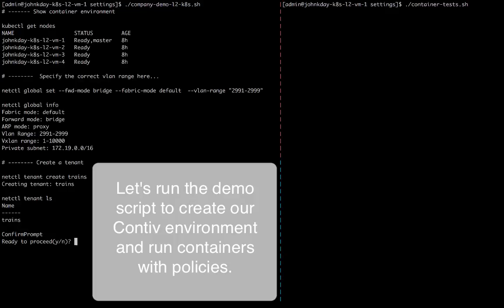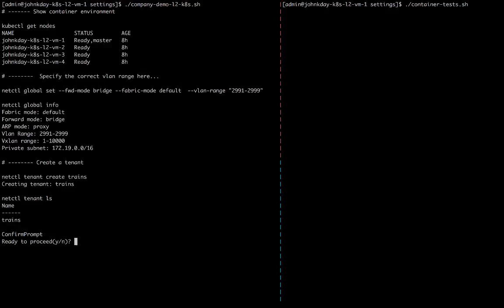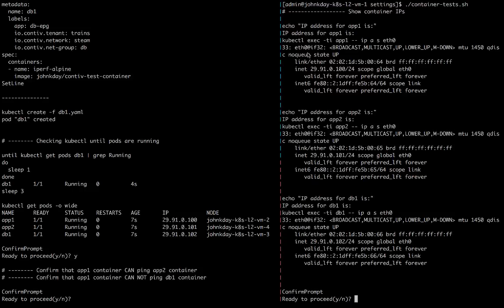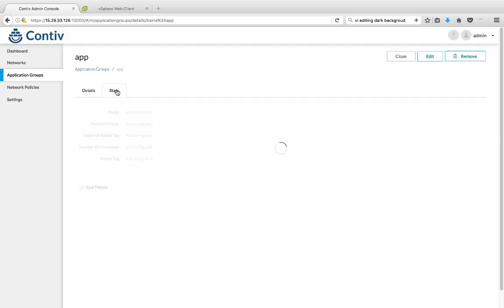Contiv on Kubernetes cluster using VLAN (L2) networking